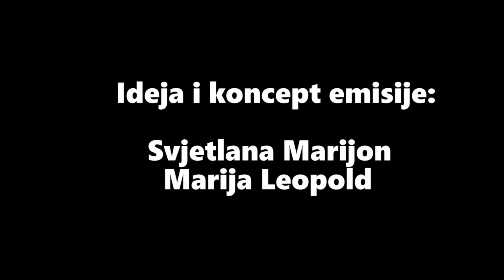Mala škola kuhanja: Put u samostalnost, gošća Sanja Doležal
S velikom radošću i uzbuđenjem objavljujemo vam prvu emisiju prve sezone našeg projekta "Mala škola kuhanja: Put u samostalnost" na koji smo jako ponosni. 🙂

Naša prva gošća je pjevačica, televizijska voditeljica, kuharica i majka dvoje studenata - Sanja Doležal! 😃

Gledajte nas, kuhajte s nama i zabavite se! 🙂

Zabranjeno je svako kopiranje, prenošenje i/ili umnožavanje cijelog ili dijela audio i video sadržaja bez suglasnosti odgovorne osobe Centra za mlade Zagreb.